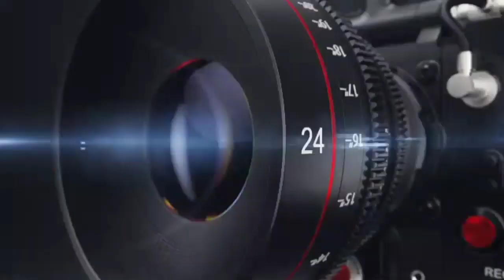Edgar Berlanga Quiere Pelear Con Gabriel Rosado